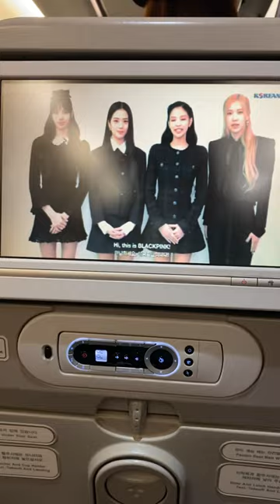Korean airline economy class